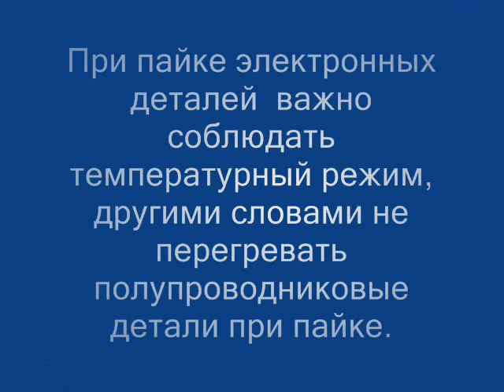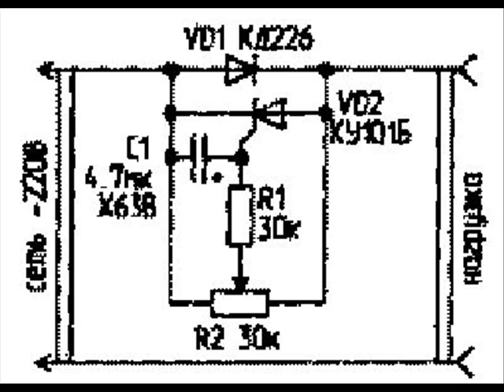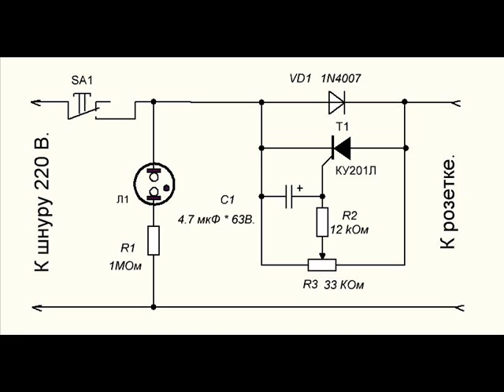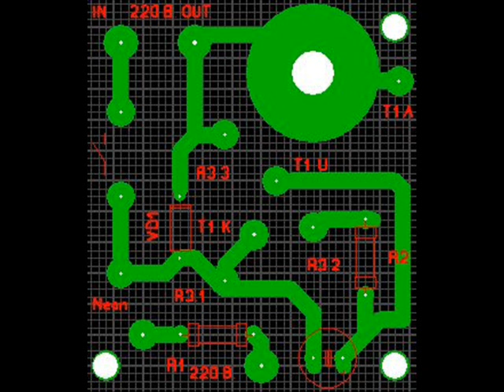Простой регулятор мощности паяльника на тиристоре КУ201Л.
Еще больше полезной информации, для электронщика и радиолюбителя,
вы можете получить на нашем сайте Я - ремонтник, будет много интересного:
Здесь рассказывается как сделать регулятор мощности на тиристоре  для паяльников мощностью 40-65 Вт. Приведены рисунки схем и печатной платы.
Узнать больше о сборке регулятора мощности паяльника,
 можно из  статьи на нашем сайте: